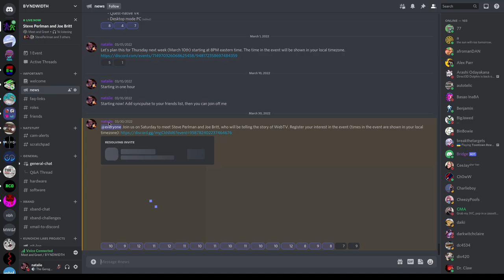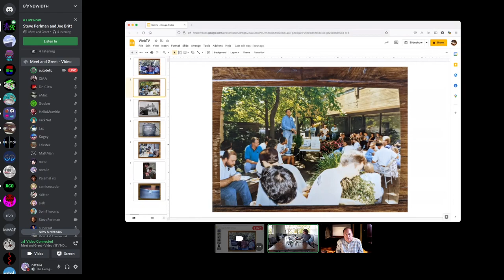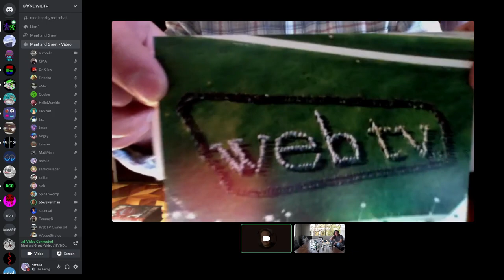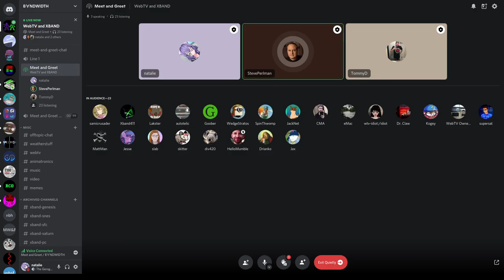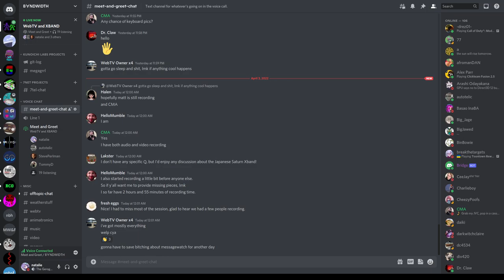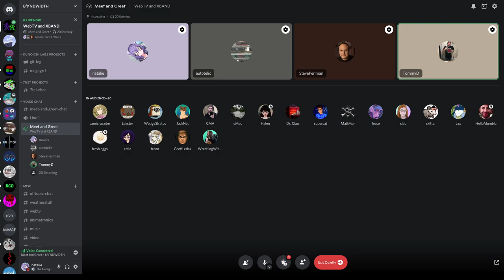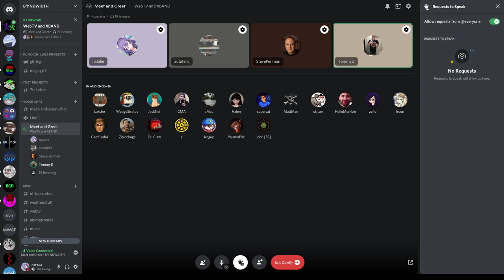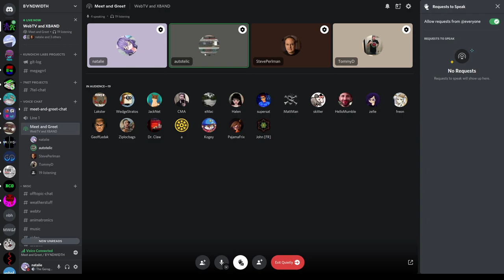XBAND/WebTV Q&A with Steve Perlman and Joe Britt - B∀NDWIDTH - 2022-04-02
Archive recording of our Q&A session with Steve Perlman and Joe Britt, discussing XBAND, WebTV, and related projects.